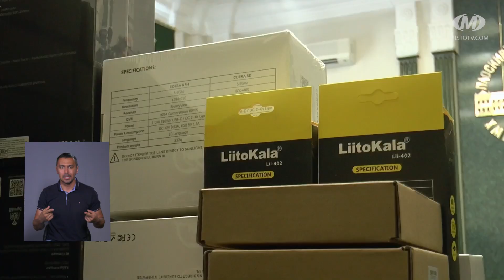Привітання Хмельницького міського голови з Днем міста